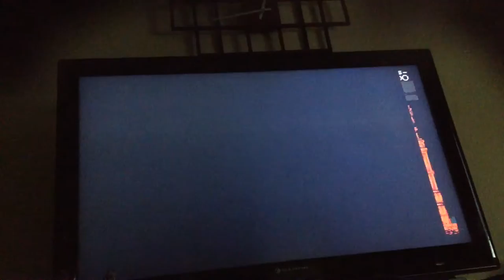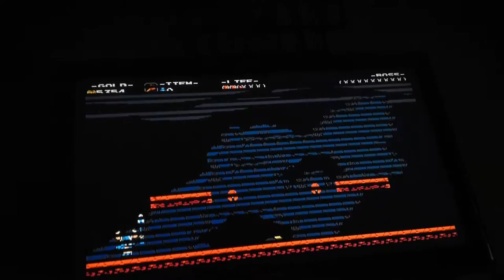Let's Play Shovel Knight - Part 7 - The BOOtom of the barrel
Reaping another title